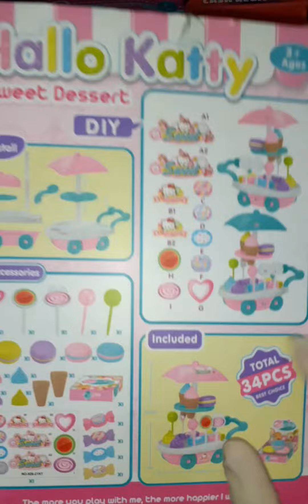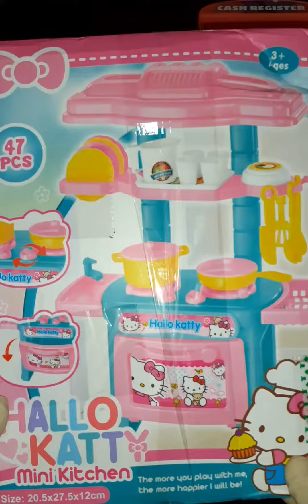1 min Satisfying ASMR | Let's Play Pretend With Me😱⬇️🥎🪆